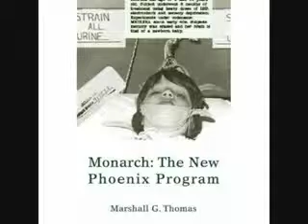American Death Squads pt1